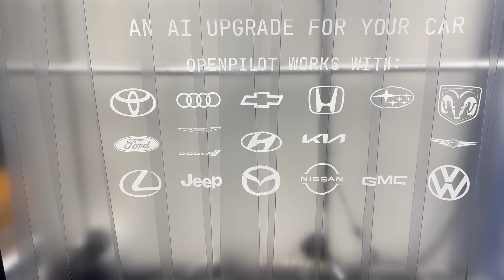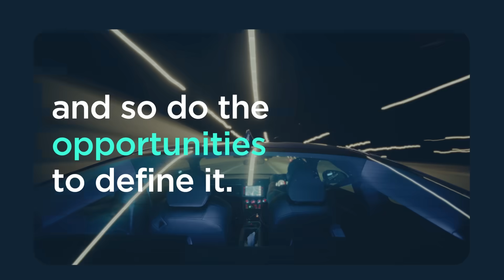Comma AI Shuns Big OEMs - CES 2025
Comma AI has a remarkable low-cost, semi-autonomous hands-free driving system. But George Hotz, the company founder, explains why he has absolutely no interest in working with big car companies.